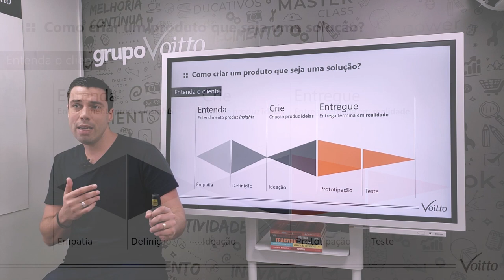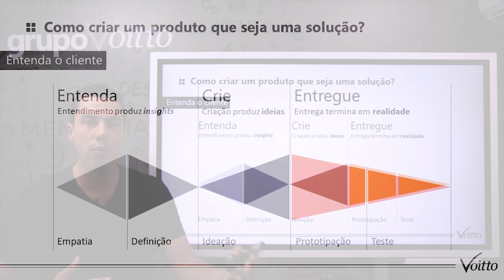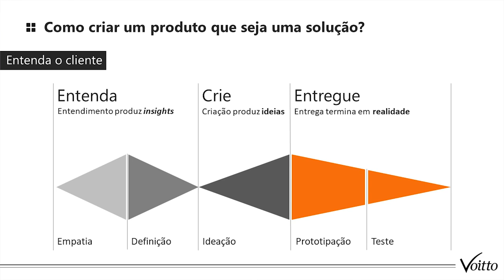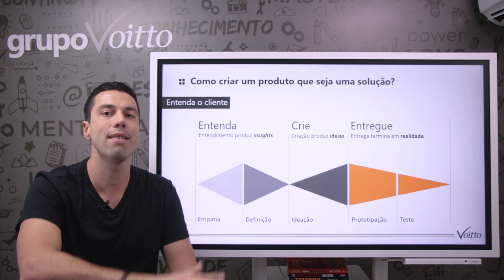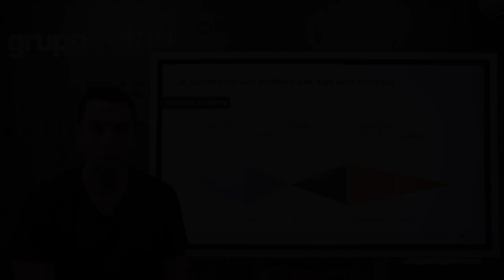COMO CRIAR UM PRODUTO QUE SEJA UMA SOLUÇÃO?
Mês do Consumidor: ofertas exclusivas com descontos de até 80%, além de bônus exclusivos, saiba mais Aproveite o Mês do Consumidor aproveitando ofertas exclusivas com descontos de até 80% além de bônus exclusivos, saiba mais Aproveite o Carnavoitto e inscreva-se em 6 cursos gratuitos com certificado, saiba mais Compreender o que o mercado quer é sempre um desafio. No cenário de constantes mudanças em que vivemos, quem não conhece e entende seu cliente está ficando para trás: é apenas uma questão de tempo para que seu produto ou serviço seja substituído por algum outro que se adequou melhor ao mercado.

Pensando nisso, trouxemos um framework que vai te ajudar a transformar ideias em soluções eficientes e que atendam às necessidades do seu cliente! Por meio dele, será possível identificar, de fato, qual a dor do seu cliente, proporcionando um produto final que seja a cara do seu cliente!